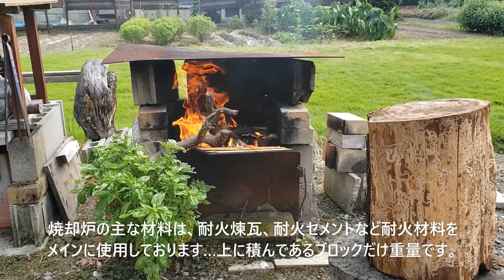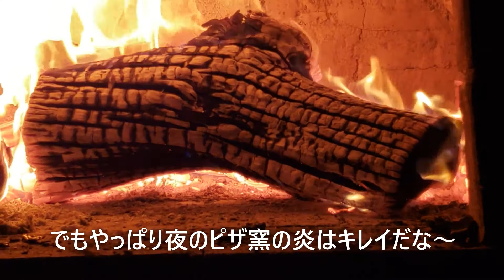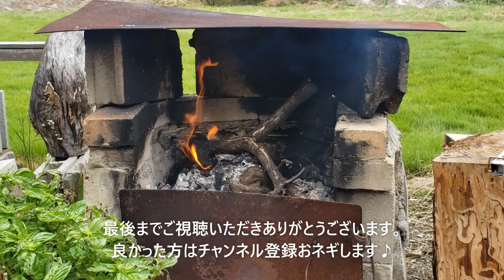家庭用焼却炉 燃す 磨く Incinerator for home use